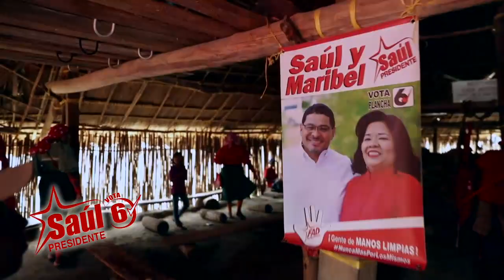Saúl Méndez en la Comarca Guna Yala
Saúl Méndez ¡PRESIDENTE!